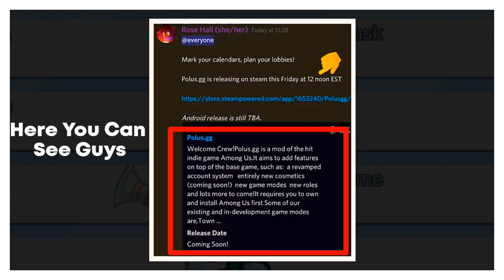😍🔥Finally Among Us New Submerged Map Release Date Confirmed || Only For Android Mobile/PC - New Map🥳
About this game: New Amongus SUBMERGED Map

 ITS FREE😊❤️

❤️Follow & Join Us( Talk with me😉 )

How to download among us submerged map on mobile
among us new map update
among us new submarine map
among us submerged map update
Among us evolution
submerged map vs airship map
among us new submerged map secret
among us submerged map July
among us submerged map vs polus map
among us pool evolution
among us new submerged map pool
among us submarine map
among us elevator evolution
among us lader evolution